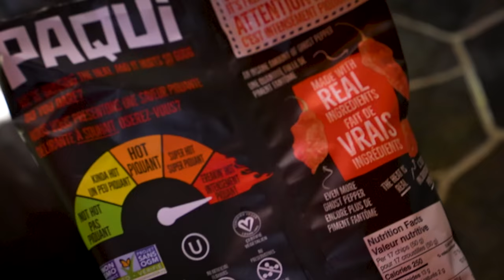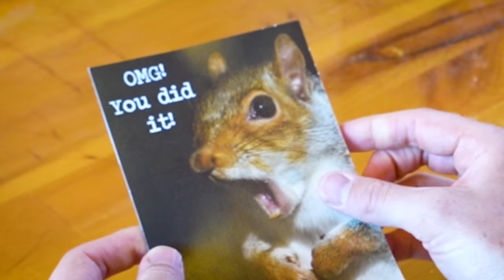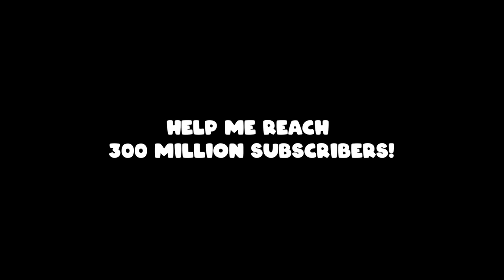Nerf War: 200 Million Subscribers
Aaron the Nerf man and his 4 minions have a busy Nerf day around the house. In all the chaos Aaron hits 200 Millions subscribers, or so he thinks! When he decides to feed his minions, bananas for lunch, they rebel. It results in an all out Nerf battle and ends with a modded Nerf War!

Aaron :)